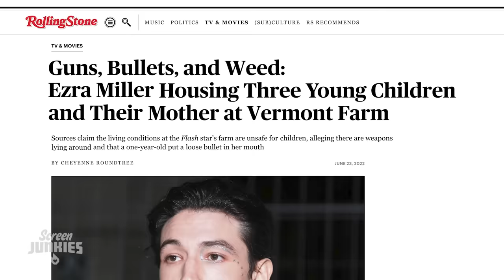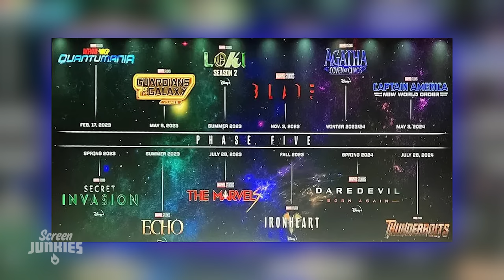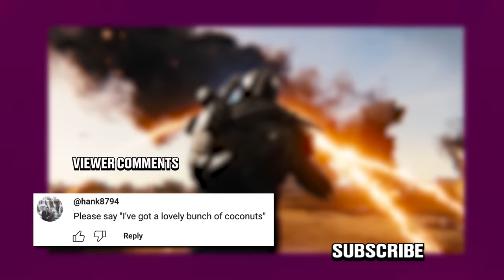Honest Trailers | The Flash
Voice Narration: Jon Bailey aka Epic Voice Guy
Title Design: Robert Holtby
Written by: Spencer Gilbert, Danielle Radford, Lon Harris
Produced by: Spencer Gilbert
Edited by: Kevin Williamsen
Post-Production Manager: Emin Bassavand
Content Manager: Mikołaj Kossakowski
Post-Production Specialist: Rebecca Castaneda
Director of Video Production: Max Dionne